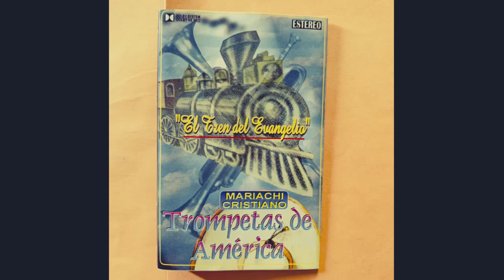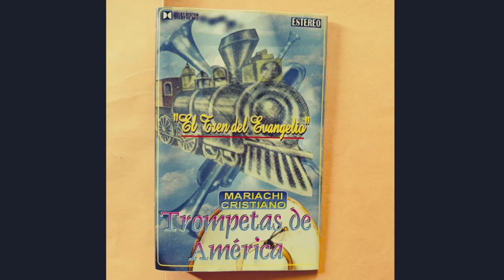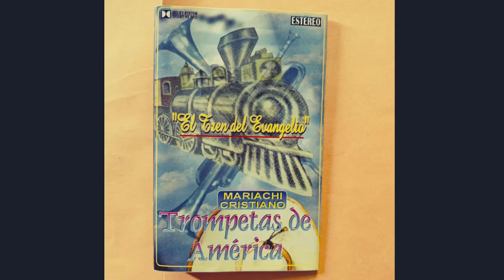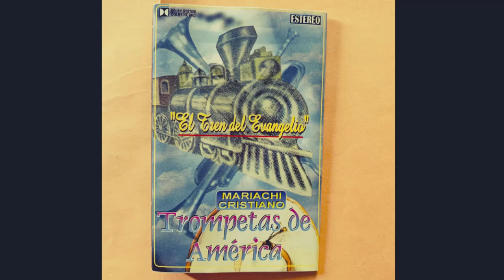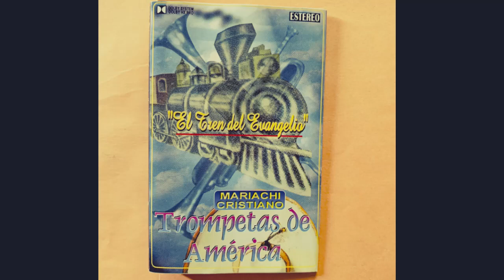Mariachi Trompetas de América - Gloria sin fin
Canta Victor Gamez con Mariachi Trompetas de América
Album - Tren del Evangelio
Mariachi cristiano
Música cristiana